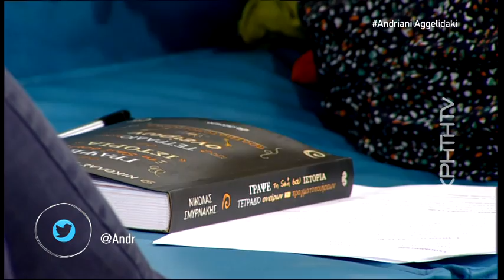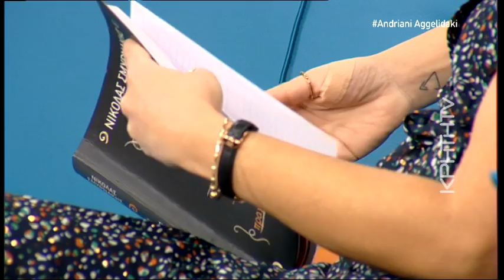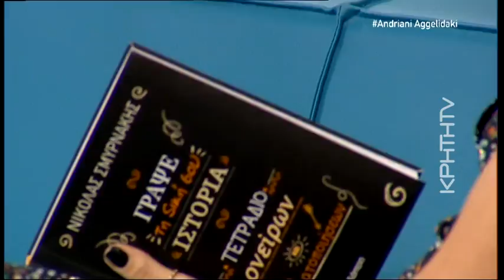Νικόλας Σμυρνάκης «Γράψε τη δική σου ιστορία. Τετράδιο ονείρων και πραγματοποιήσεων»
Την ιστορία της ζωής μας είπαμε να γράψουμε με τον Νικόλα Σμυρνάκη. Ένα τετράδιο ονείρων και πραγματοποιήσεων έφτασε στα χέρια μου και με έβαλε σε μια διαδικασία να σκεφτώ ποιο θέλω πραγματικά να είναι το επόμενο μου βήμα. Ο Νικόλας δημιούργησε ένα βιβλίο, στο οποίο οι συγγραφείς είμαστε εμείς. Εμείς γράφουμε σκέψεις, όνειρα, φιλοδοξίες, εμπόδια, δυσκολίες, αλήθειες. Και εμείς μόνοι μας θα βρούμε την απάντηση, ποια όνειρα μας είμαστε έτοιμοι να πραγματοποιήσουμε.